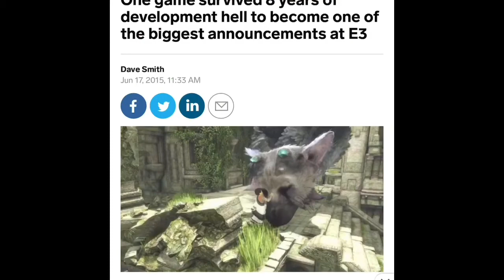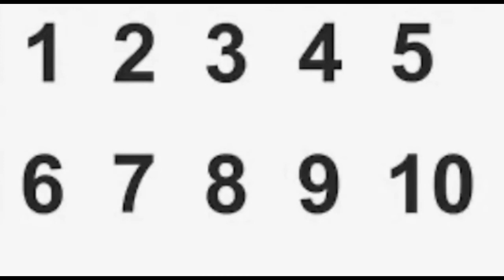YEARLY REVIEWS: The Last Guardian | Disappointing, but Expected